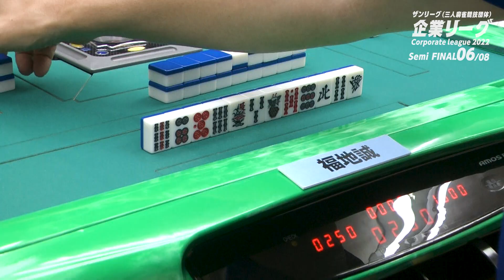セミファイナル終盤戦‼ チームの思惑が交差する!?【企業リーグ#21】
・日本初の三人麻雀競技団体・ザンリーグ、毎週（水・日）に放送しています

企業リーグ参加企業
アルタイルジャパン